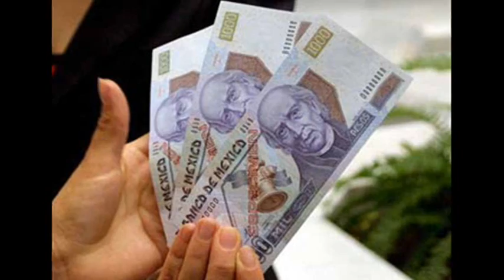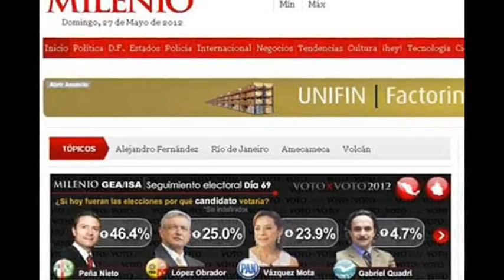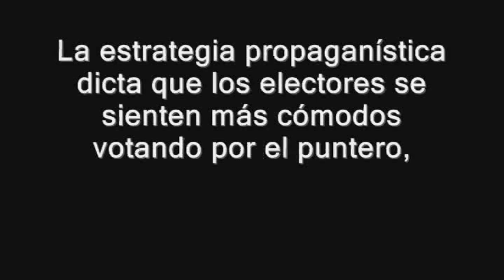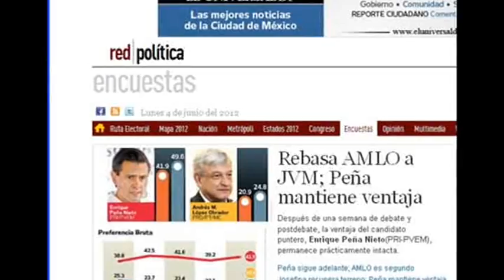Preparan medios fraude contra AMLO; las encuestas su ariete.